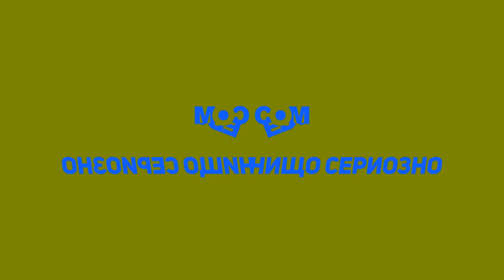bTV Comedy Ident 7 (2015) Effects (Inspired by Preview 2 v17 Effects)